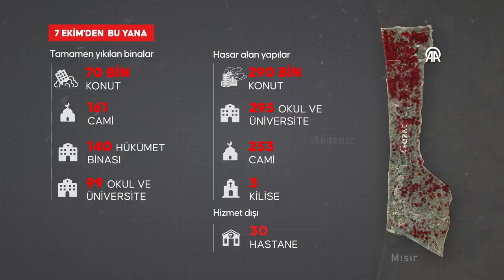İsrail ordusu Gazze'de 116 günde 2 bin 269 katliam yaptı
İsrail ordusu 7 Ekim'den bu yana Gazze'ye 66 bin ton patlayıcıyla saldırı düzenledi, 2 milyon Gazzeli yerinden edildi.